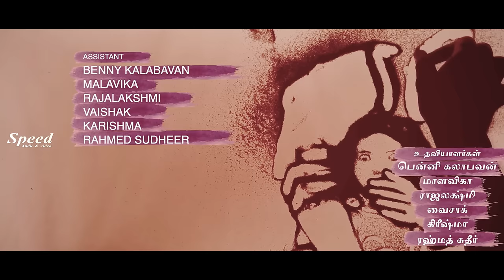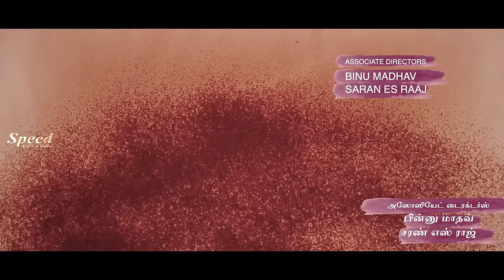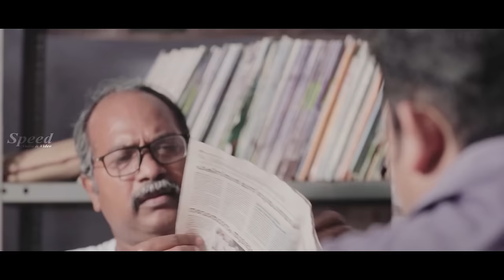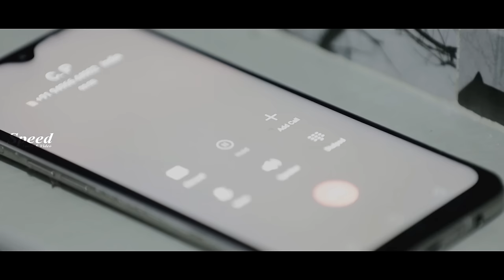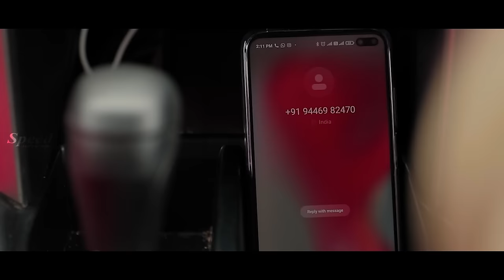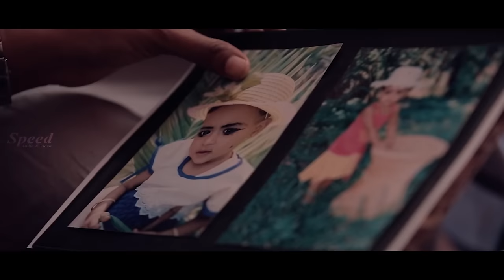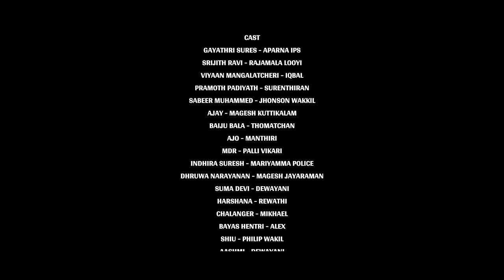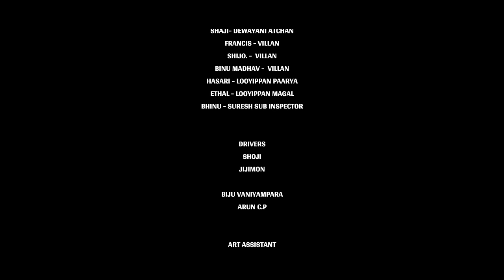99 Crime Diary Tamil Crime Thriller Full Movie | Gayathri Suresh | Sreejith Ravi | Sinto Sunny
99 Crime Diary is an investigation Crime Thriller movie Written and Directed by Sinto Sunny. The movie is produced by Diya Productions starring Gayathri Suresh, Sreejith Ravi in lead roles.